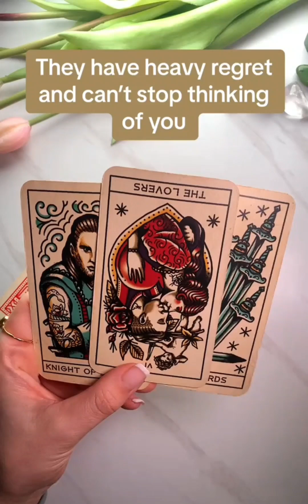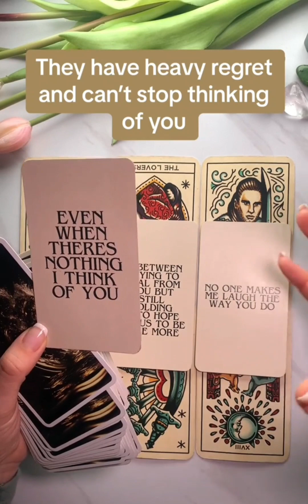They Have Heavy Regret And Can't Stop Thinking Of You